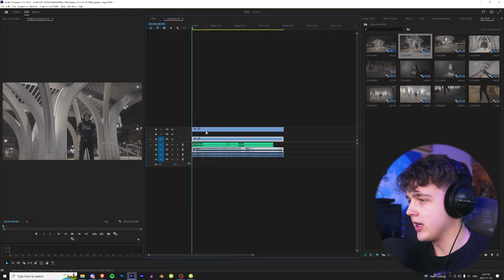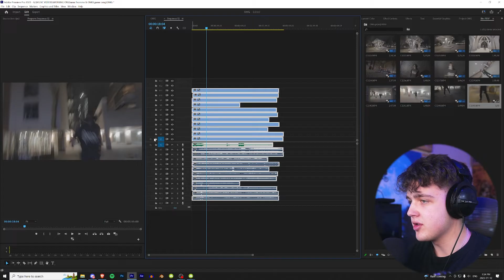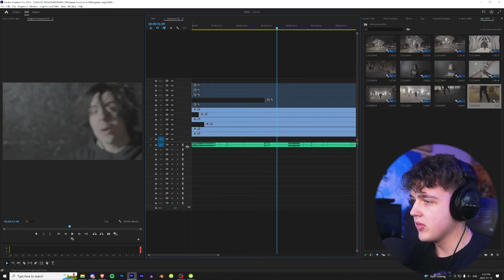Auto Sync YOUR Music Video Clips to a Song In Under 1 Minute... (Premiere Pro)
In this very quick tutorial I show how to Automatically Synchronize your Music Video footage to a song In under 1 Minute

TAGS (ignore)
tiny tapes,tinytapes,tiny tapes tutorial,music video tutorial,how to edit a music video,premiere pro,after effects,music video edits,music video effects,premiere pro auto sync audio,premiere pro automatically synchronize,auto sync clips to audio premiere pro tutorial